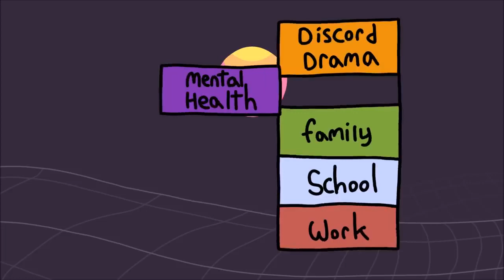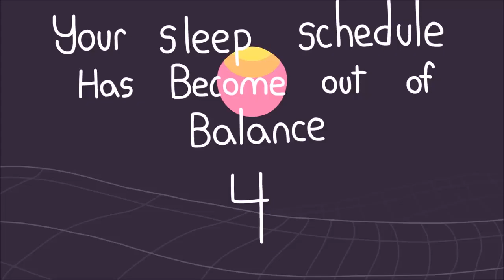5 Signs You're Not Taking Care of Your Mental Health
Javanese Soul